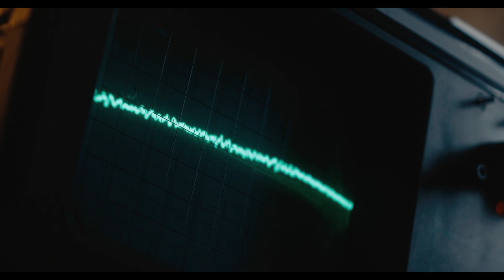Discover now our new identity 💗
”The heart that beats for passions is the one that challenges stillness, burning with desire and search.
Each beat is an invitation to live intensely, unafraid of suffering.
It is in the heartbeat that we discover the true essence of our humanity, made of dreams, struggles and rebirths.”